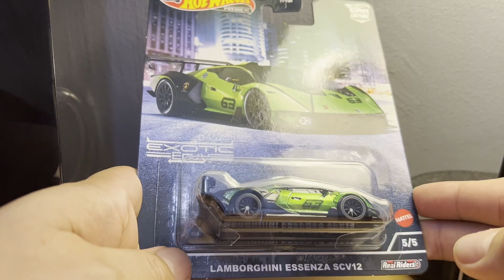Dressed-up Dollar Cars, Part I: Unboxing a Lamborghini Essenza SCV12 by Hot Wheels Car Culture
Welcome back folks! I wasn’t sure I’d be recording anything else this month but when I got a PM saying that my preordered Lamborghini Essenza SCV12 had arrived I knew there was at least one unboxing left in the tank. As it would turn out, there were at least three more as I picked up two other cars yesterday so this is but the first of a three part miniseries featuring dressed up dollar cars.